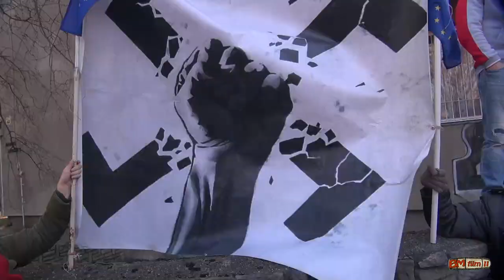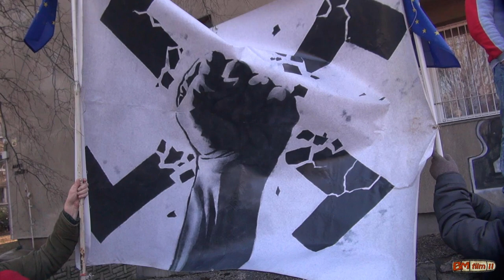Becsület napja "2.0" (Tag der Ehre)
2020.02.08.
Nyitóképen egy SS tiszt látható az átjutás pillanataiban. A személy név szerint nem azonosítható, csak annyit tudni, hogy (Hitler parancsát megtagadva) ebben a rendfokozatban a 22. SS-lovashadosztály ilyen rendfokozatú tisztjei közül hárman menekültek meg. A kép eredetileg a Berliner Illustrierte Zeitung 1945 februári számában jelent meg az egyik túlélőről, az átjutása utáni percekben a fotósnak már átöltözve. A kitörést elrendelő német parancsnok:Karl Pfeffer-Wildenbruch SS-Obergruppenführer volt, a magyar csapatok főparancsnoka: Vitéz kishindi Hindy Iván tábornok. Ez a két parancsnok elsőként adta meg magát még Buda központi részein, harcba nem is bocsátkozva .viszont az általuk elrendelt kitörés kb. 20 000 katona életébe került. A magyar civil áldozatok száma felmérhetetlenek.
Budapest lakosságának borzasztóan nagy részét feláldozták azért, hogy egy totális diktatúra agóniáját néhány nappal meghosszabbítsák. Idegen, nem magyar érdekekért pusztultak el  emberek. Katonák, civilek. Egyikük halála se volt se dicső, se hősies.